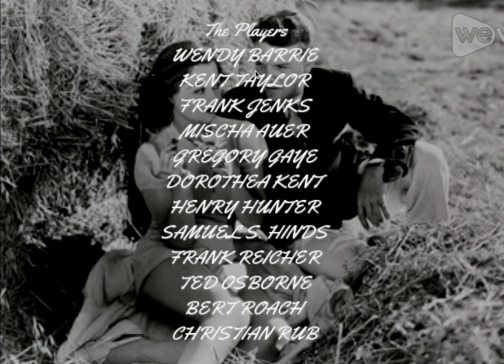Prescription for Romance (1937) Title Sequence